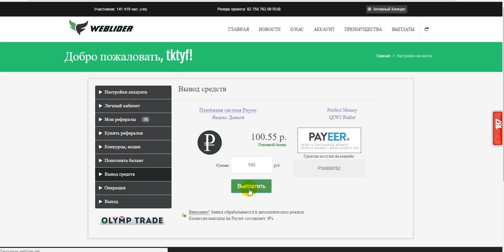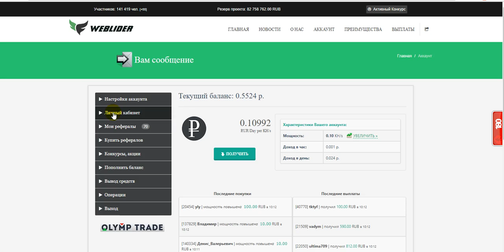Без вложений. WebLider Платит! снова вывод. (вспоминаем и выводим) бонус 0.10 KH/s